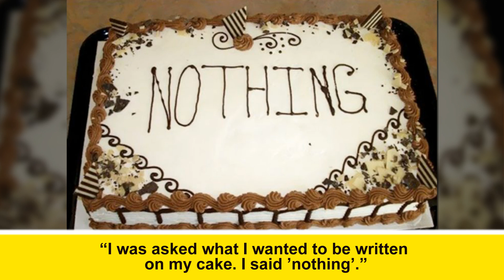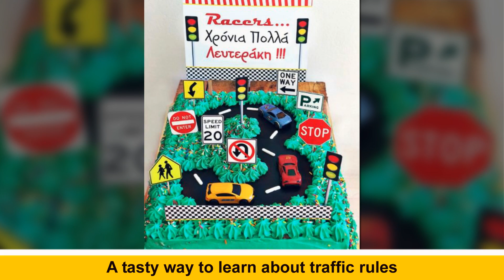Terrific Cakes Everyone Will Remember Better Than The Celebration Itself